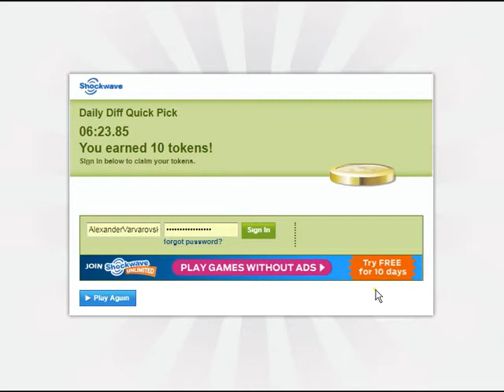Мультик. Прохождение игры. Ежедневный Сыщик. Отличия 29. Подборка. Игры Мультики. Поиск Предметов.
Об игре: Найдите 10 отличий!
Управление: мышь.